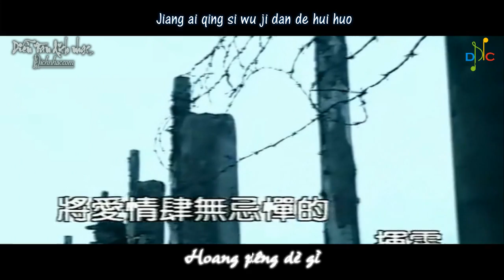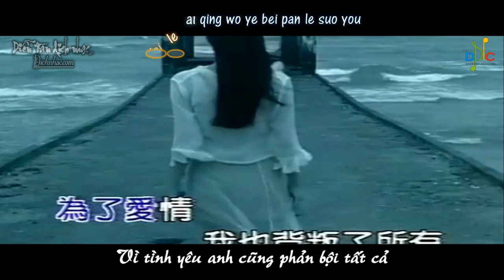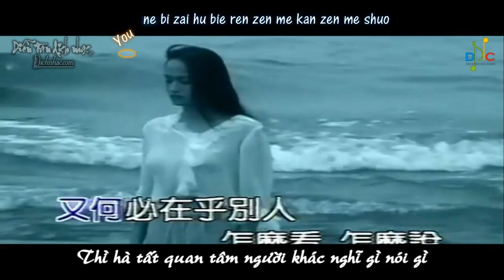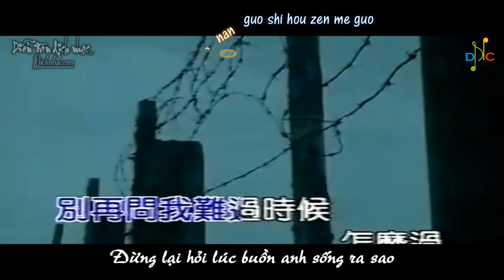[Vietsub + Kara] Tai duo - 太多 - Quá Nhiều - Trần Quán Bồ